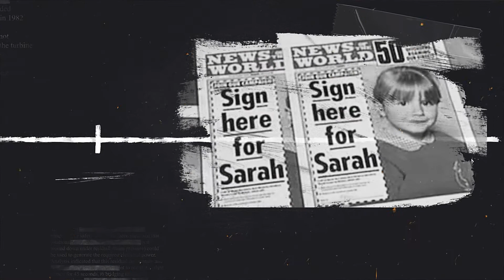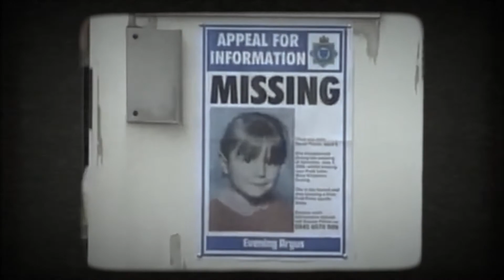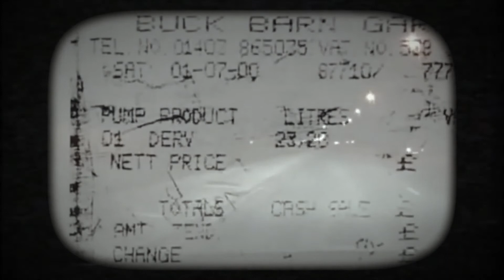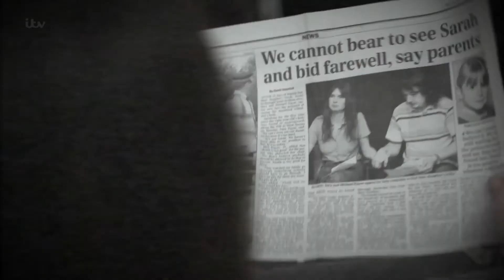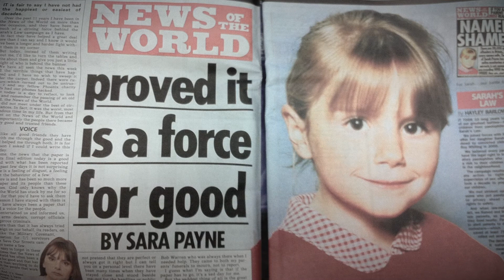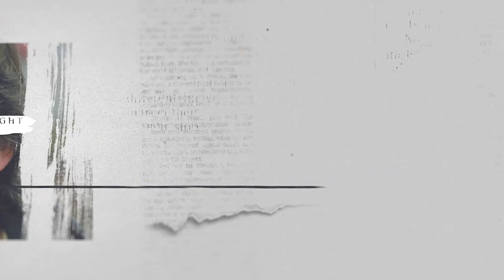The Chilling Murder Of Sarah Payne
In todays video we look into the chilling murder of young Sarah Payne#darkhistory#truecrime